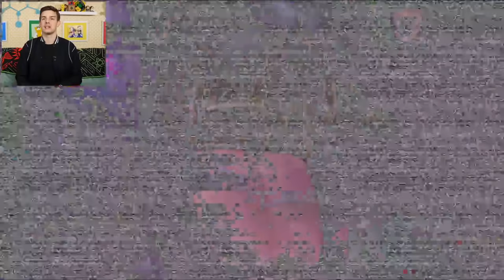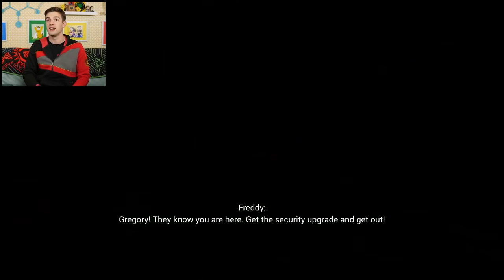What's The TRUTH?! | FNAF Security Breach (Part 6)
Get your official FNAF Theory Wear!

In a crazy turn of events, we're playing FNAF again! Bet you didn't see that one coming.

Find out more about the game here!

0:00 - The Witty Banter
5:08 - Through The Basement We Go...
1:05:20 - The Witty Wrap Up